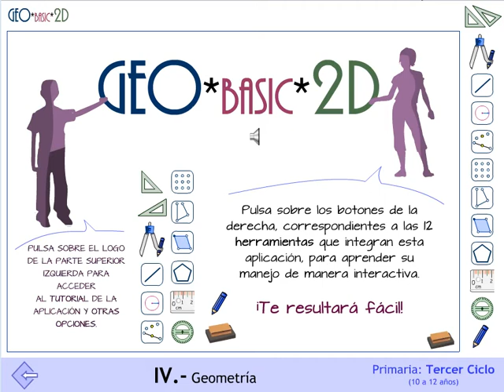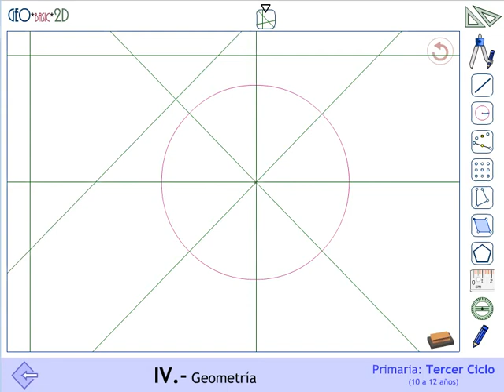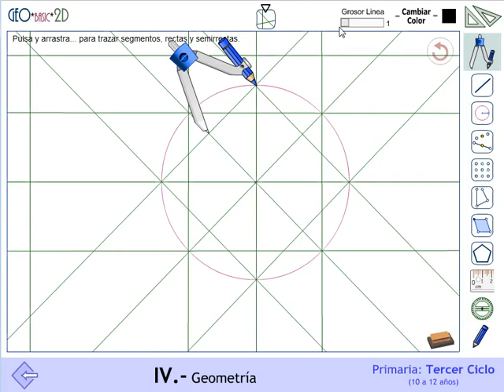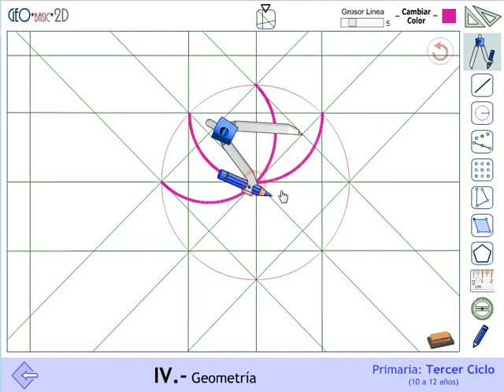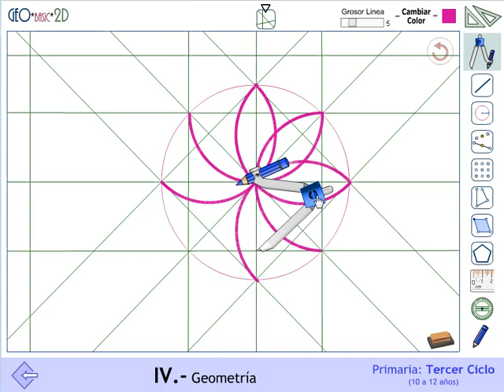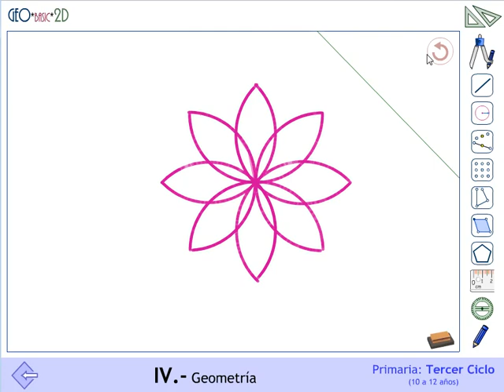Construcciones geométricas con Geobasic2D (IV).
Construcciones geométricas.
Flor de 8 pétalos realizándose con GeoBasic2D, una excelente aplicación para la enseñanza aprendizaje de la geometría plana en Primaria incluida en Proyecto MATE.TIC.TAC